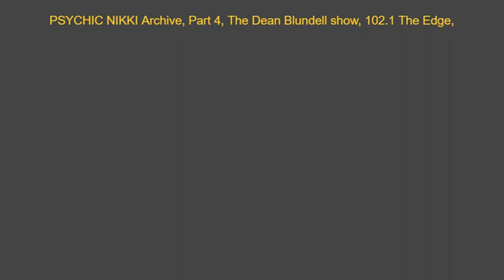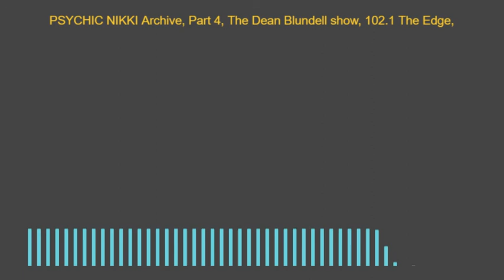PSYCHIC NIKKI Archive, Part 4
PSYCHIC NIKKI Archive, Part 4, The Dean Blundell show, 102.1 The Edge,

For Dean Blundell Show fans of Psychic Nikki,
Welcome to the PSYCHIC NIKKI Archive, Part 4 .
For full podcasts see:
00:01   January 3, 2012
41:12   February 17, 2012
78:26   February 24, 2012
112:11   March 2, 2012
136:11   March 9, 2012
159:54   March 21, 2012
182:25   March 30, 2012
More memories for the people out there missing the old show from 102.1 The Edge
The Dean Blundell show: 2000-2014.
Enjoy responsibly friends lol!